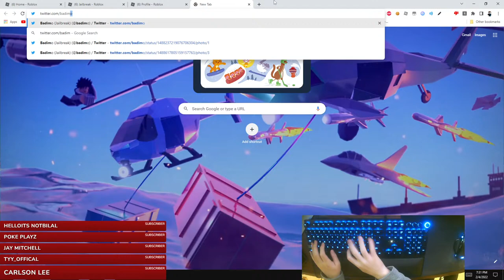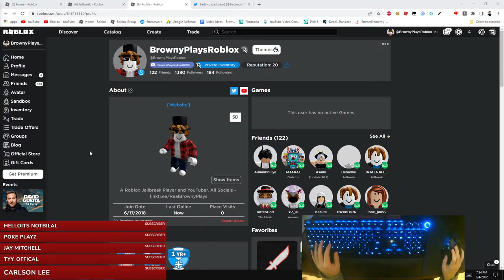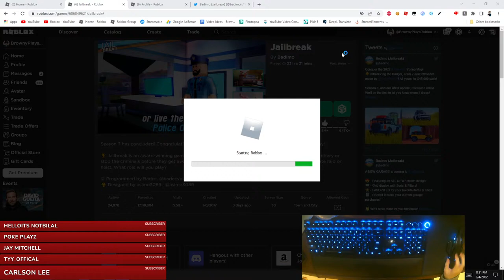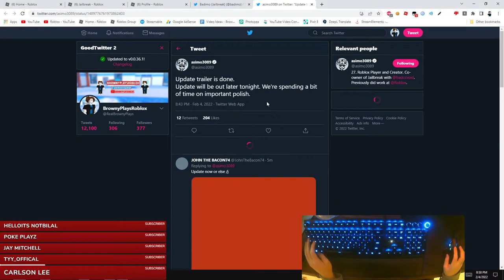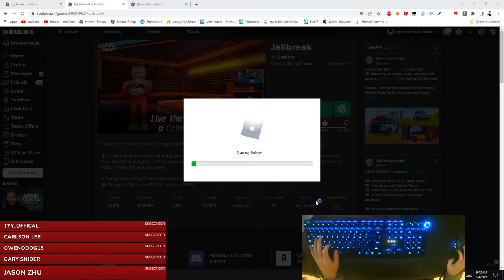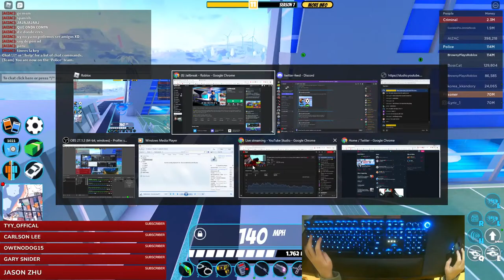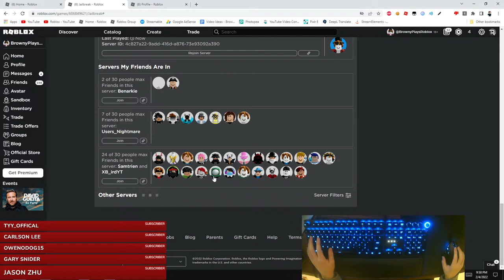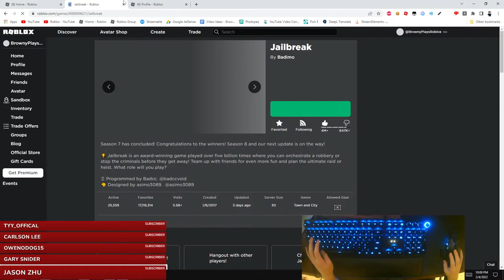New Space Shuttle, Garage Redesign, and Season 8 Is Coming to Roblox Jailbreak TONIGHT! (Live) 🔴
New Space Shuttle, Garage Redesign, and Season 8 is coming to Roblox Jailbreak TONIGHT!

Setup Stuff

PC Specs
CPU: Intel i7 3770
Video Card: GTX 1650 low profile
Prebuilt: Dell Optiplex 9010
12 Gigs of ram that I don't know what the ram is called, just came from some random old PC laying around + some that was already preinstalled when I got my computer.

Peripherals
Keyboard: Razor Huntsmen Elite
Mouse: Corsair Nightsword RGB Gaming Mouse
Facecam Webcam: Logitech C920
Keyboard-cam Webcam: MSAFF HD 1080P Webcam
Headset: Edifier G4 TE Gaming Headset
Microphone: USB Sudotack Microphone
Main Monitor: Spectre 27 inch 1920x1080, 165Hz Monitor
Second Monitor: Dell 27 inch Widescreen Flat-Panel FreeSync IPS LED Monitor, 1920 x 1080 Resolution, 75Hz | Piano Black